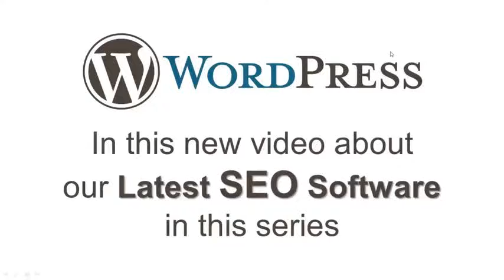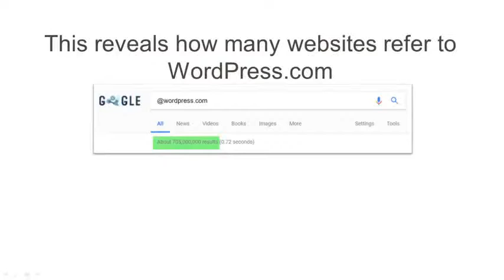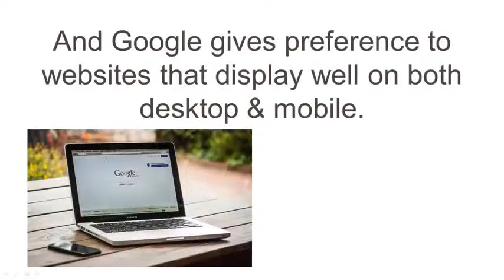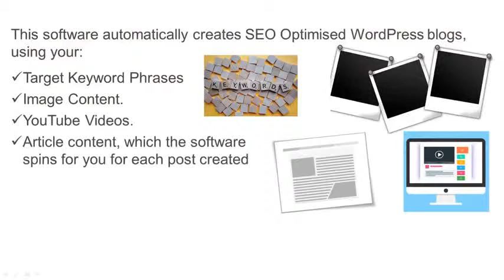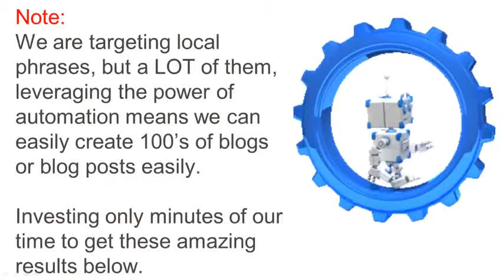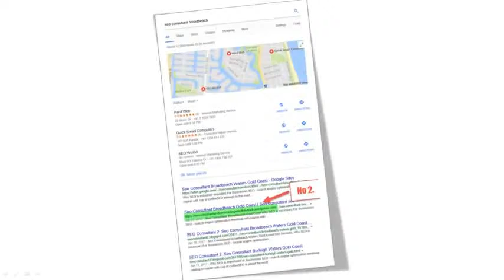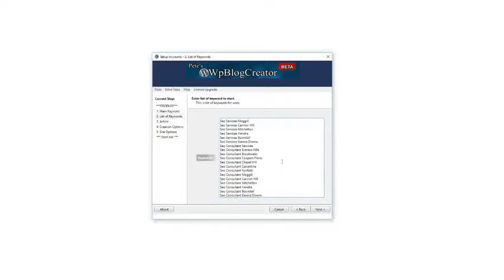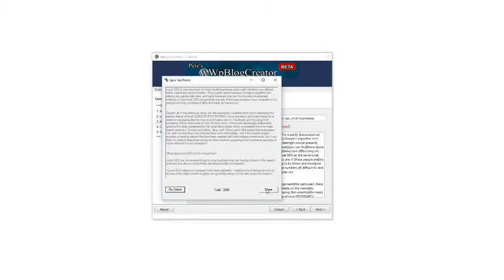WP Blog Creator - Create Unlimited Highly Ranking WordPress Blogs 100% Automated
The level of automation applied to this new WordPress Blog Creator Software is to the Moon!

Pete automated the entire process, creating new email addresses used to create the new WordPress blogs on WordPress.com

You supply:

-The List of Keywords you’d like to rank for.

-An aritcle related to your product or service

-Address of the business you are promoting, or location where you’d like to get ranked.

-One or MORE YouTube Video URL’s. The software embeds your video in the blog, with your article content wrapped around it. Really highlighting the product or service you are promoting.

-Image content. Select a folder with one or more images in it. If more than one, the software will randomly choose one of the images in this folder so you can create unlimited “Unique” Blogs from one original project.

-Links to sites you want/need more social signals from.

The Software does everything, including getting your content to Rank In Google.